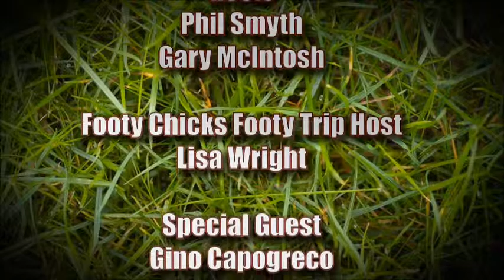SAAFL Grass Roots 2011, Episode 01 (Part 4 of 4)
Episode 1 parts